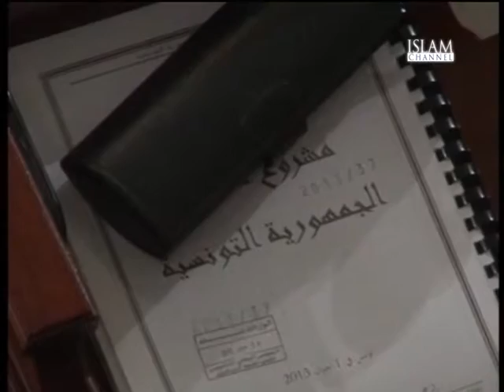Analysis: How Tunisia beat Egypt in the democracy game 14 01 14 Part 2